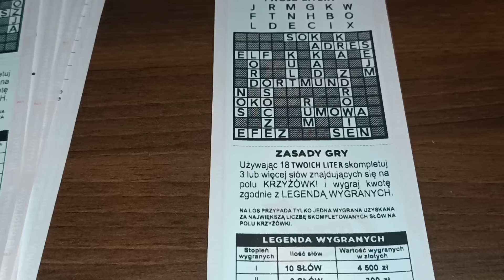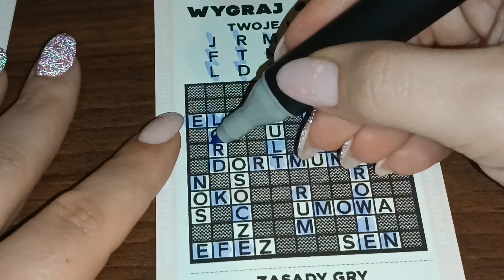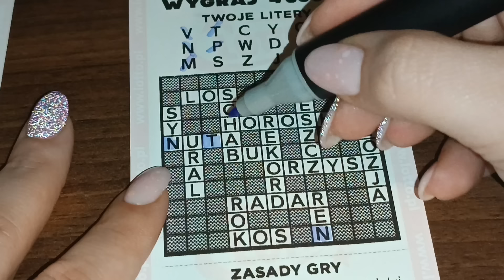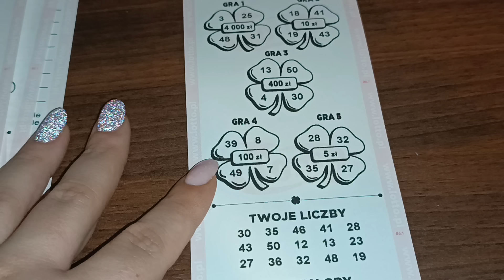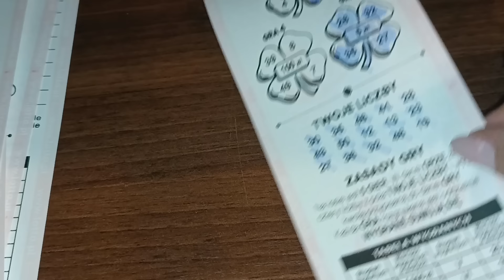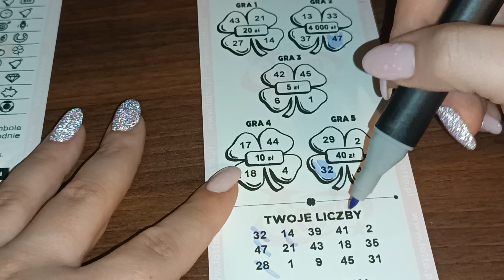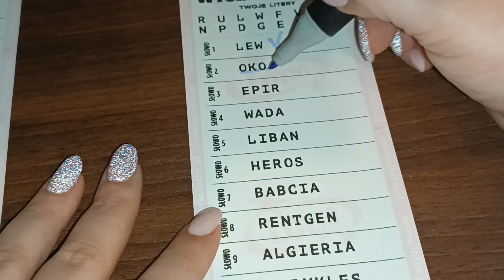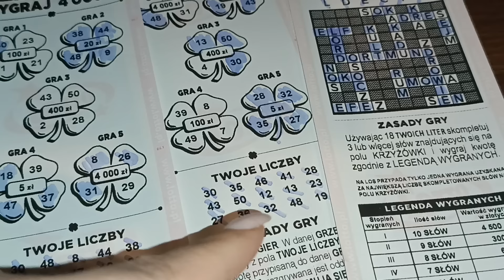Ekspress Losy ▶️ Słówka 💰 Vegas 777 🍀 Czterolistna Koniczynka 🍀 Krzyżówka Express 💸